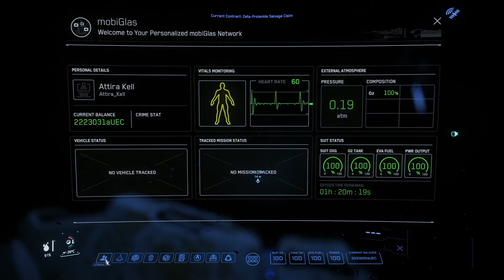Star Citizen | Finally a New Wreck! | Gameplay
Get 5000 UEC at game launch!